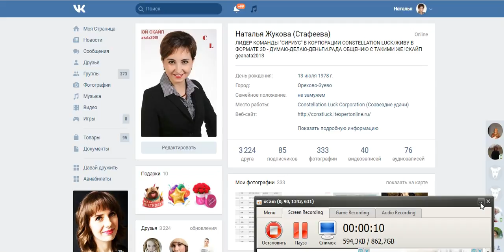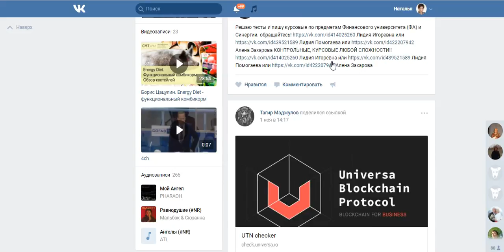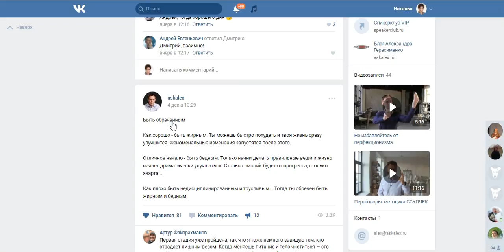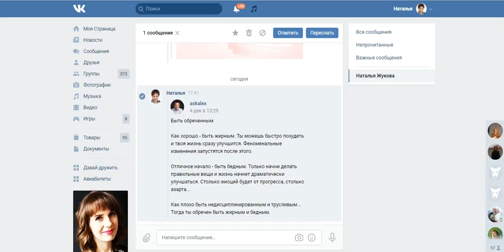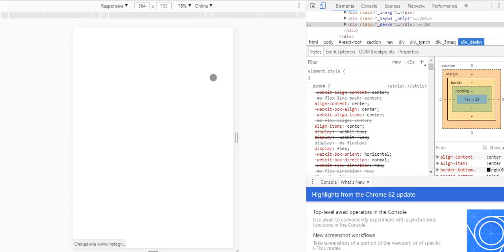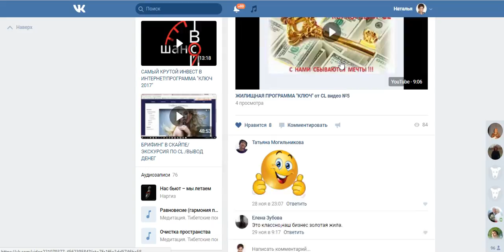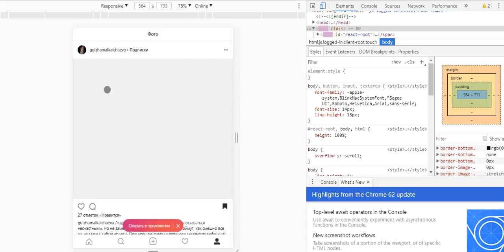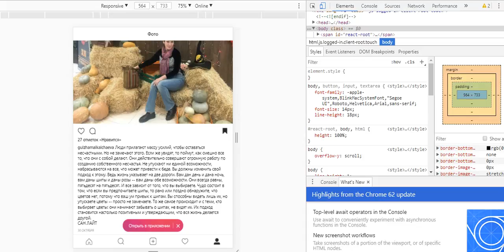ДЛЯ РАБОТЫ В ВК И ИНСТАГРАМ. НОВИЧКАМ В ПОМОЩЬ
ВЫ МОЖЕТЕ СТАТЬ ЧАСТЬЮ РЕАЛЬНОГО И
СНОГСШИБАТЕЛЬНО ДЕНЕЖНОГО БИЗНЕСА!
БОЛЬШИЕ ДЕНЬГИ ПОЖИЗНЕННО !!!ПОТРЯСАЮЩИЙ МАРКЕТИНГ ПЛЮС КУЧА РАЗЛИЧНЫХ ПОДАРКОВ!
Бегу Марафон CL.Побежали вместе с командой СИРИУС!
ПРИНИМАЙ РЕШЕНИЕ И СКОРЕЕ КО МНЕ НА СВЯЗЬ!
СКАЙП   geanata2013
НАЙДИ МЕНЯ!